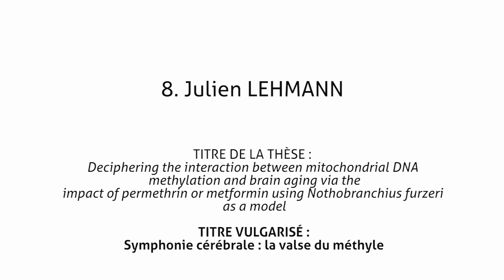MT180 2024: Finale UCLouvain – Julien Lehmann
Julien Lehmann: Le vieillissement du cerveau

Dans le cadre du concours « Ma thèse en 180 secondes », treize scientifiques avaient 3 minutes pour vulgariser leur thèse et convaincre le public à l‘aide d’une seule illustration. Défi relevé brillamment par nos doctorant.es !